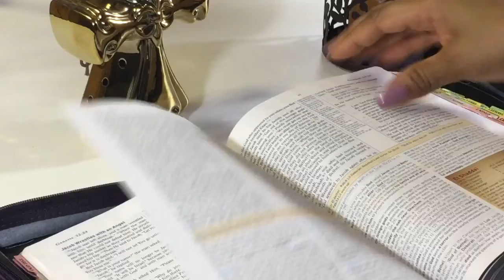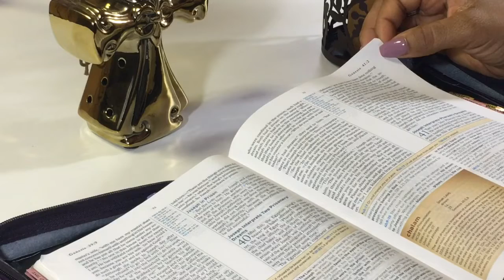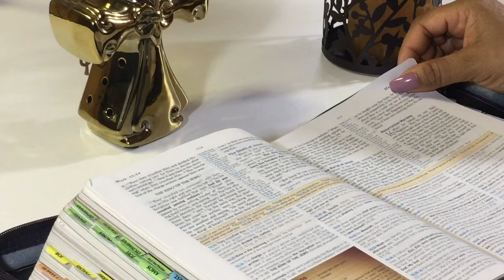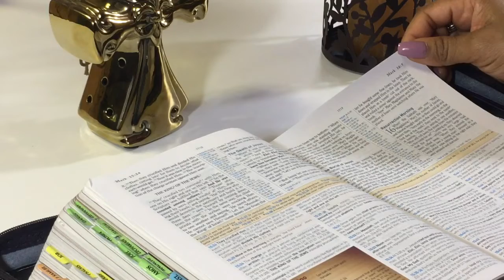ASMR | Whisper Reading | Inaudible | BIBLE STUDY READ THE BIBLE IN A YEAR WK 3 DAY 5 CRINKLE SOUNDS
ASMR Bible Reading Genesis 38-40; Mark 15 | Whisper Reading | Inaudible | BIBLE STUDY READ THE BIBLE IN A YEAR WK 3 DAY 5 CRINKLE SOUNDS.

ASMR AUDIO BIBLE is a Channel that allows you to read the bible in its entirety within a year! Whispering, Page Turning, Hand Movements ...Triggering senses aiding in sleep, anxiety, depression ect. All while learning the word of God. We post new videos 5 times a week Monday through Friday!